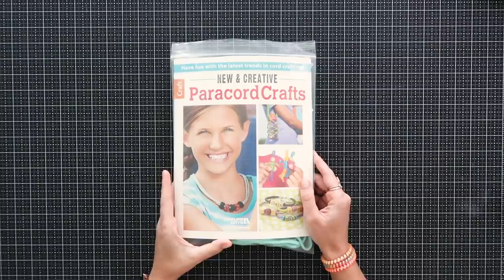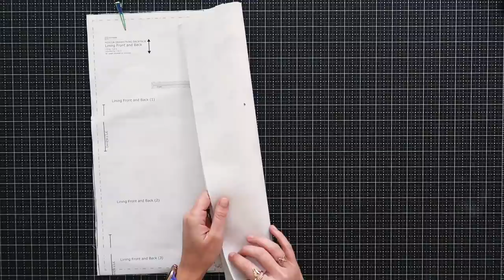Quick and Fun Drawstring Backpack! Let’s Make The Merida Drawstring Bag from I Think Sew!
This might be my favorite quick-sew! Especially for younger people :) This drawstring bag from I Think Sew comes together quickly and has a couple extra features to make it far more than basic. This is a great bag to make for back to school, sleepovers, vacations. everything!

I hope you love making this as much as I do! Make sure to share your photos on social media and tag me! I'm OklaRoots on Instagram and Facebook.

Timestamps for each step in the first comment!

Happy Sewing!

Links!

*Paracord Kit I Purchased
*Another great paracord option

Here are your Time Stamps!
Intro - 0:00
Materials - 3:30
Front Zipper Pocket - 7:55
Attach Front Zipper Pocket - 14:36
Build Exterior Panels - 18:15
Lining Pocket - 20:12
Build Drawstring Panels - 27:55
Build Strap Tabs - 31:16
Assemble Exterior - 33:08
Finish Bag - 36:31
Attach Drawstring - 40:11
Join the OklaRoots Membership for members only quarterly videos.
Say "Hi!" to me on some other platforms:

NEW! OklaRoots now has a Facebook group! Come join in on the conversation! Search OklaRoots Creatives on Facebook.

Don't forget to tag your makes with OklaRootsTuts so we can connect!
My favorite sewing tools -

*Clover Clips
*Frixion Eraseable Pens
*Chalk Marker
*Skinny Juki Presser Foot

*Main workhorse (Juki TL 2010q)
Portable workhorse: Bernina 350
New Kid in Town: Bernina 770QE